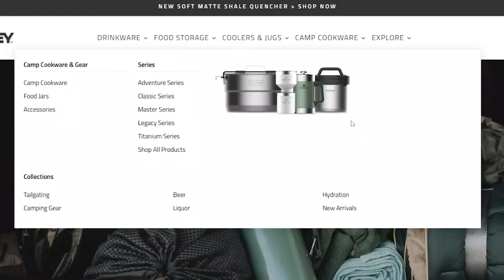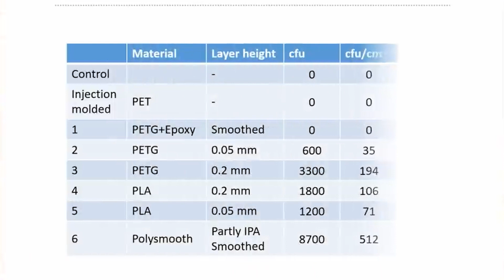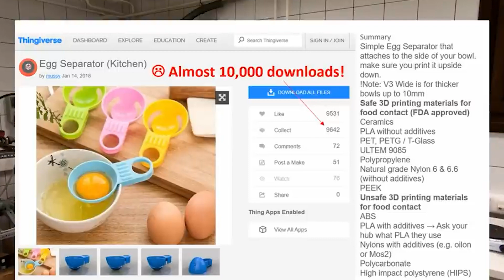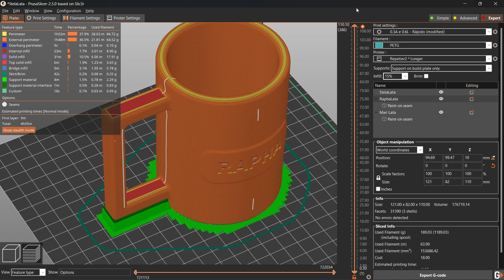Fiz um copo impresso em 3D para o Carnaval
Vem ver como você pode economizar mais de 100 reais no carnaval imprimindo um copo que mantém a temperatura da sua bebida tanto quanto o Stanley! 🎉🥳